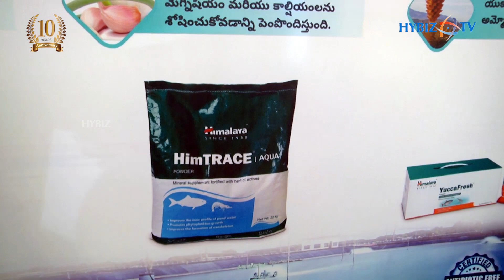The Himalaya Drug Company | Aqua Expo 2020 Bhimavaram | Hybiz TV